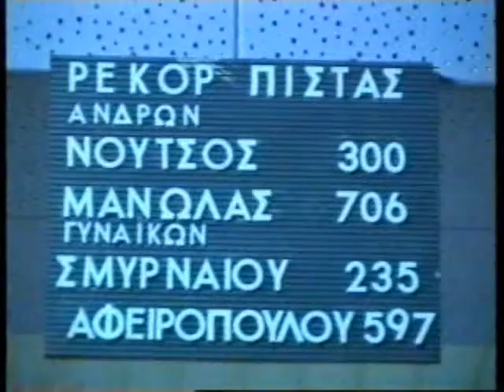ΑΠΟΣΠΟΝΤΑ 12/06/1995 Μέρος 1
Με τους Μαρία Νικόλτσιου και Δημήτρη Αυγέρο
Καλεσμένοι Ματούλα, Μιχάλης Πάρις